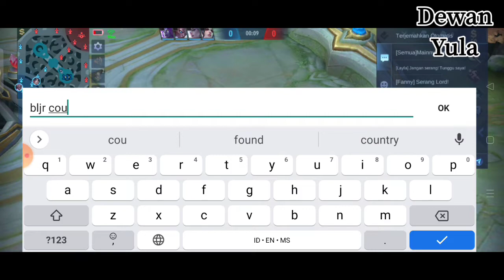Chou King of Muay Thai Moontage Didepan Team Bucin - Best Build Item Chou S23